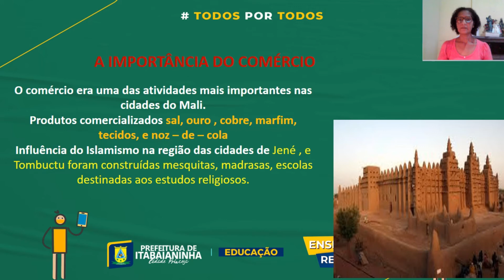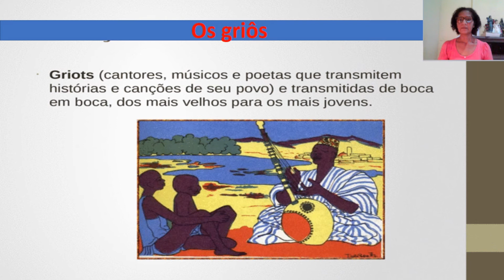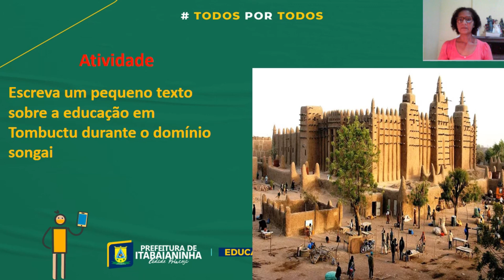História - Aula 1 e 2 - 7ª Ano - (06/09 A 11/09) - Reinos e Império africanos